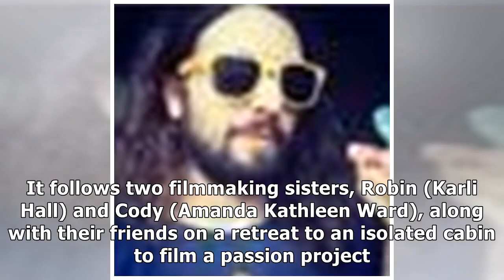They're Inside Review: Found Footage Horror at Its Most Disturbing | Fast News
✔ From director John-Paul Panelli, the upcoming thriller They're Inside is a unique addition to the found footage subgenre. As longtime horror fans will know, the found footage format was first popularized by The Blair Witch Project in 1999. Telling the story of the fate of three missing filmmakers, the movie's plot unfolded completely through the us...

✔ You can see the details of "They're Inside Review: Found Footage Horror at Its Most Disturbing | Fast News" here: